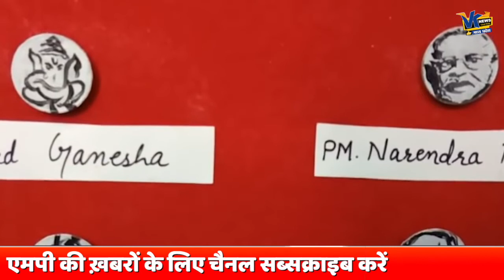MP की बेटी ने किया नाम रोशन, 25 पैसे के सिक्कों पर की पेंटिंग कर बनाया एशियन रिकॉर्ड, अब है ये सपना!